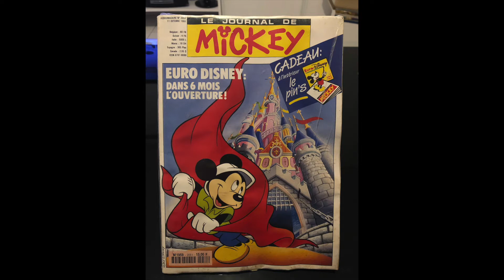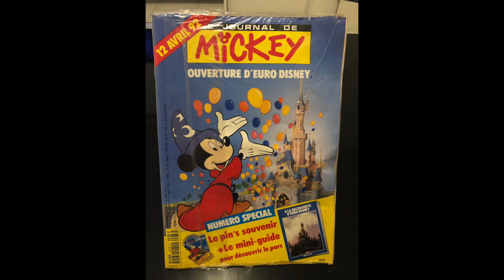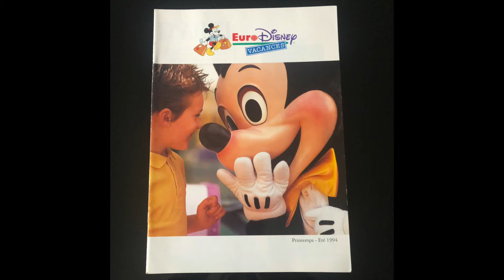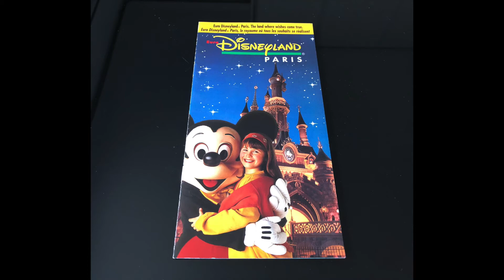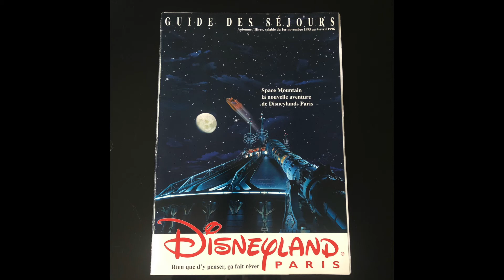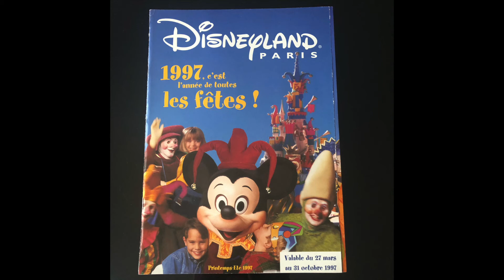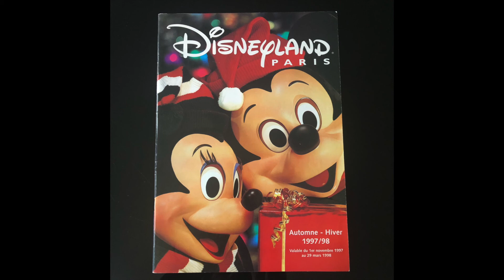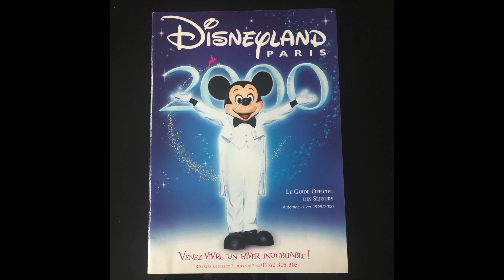Disneyland Paris 1997 l’année de toutes les fêtes « L’album complet »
1- C’EST L’ANNÉE DE TOUTES LES FÊTES
La chanson du cinquième anniversaire

2- LE LIVRE DE LA JUNGLE (5:10)
Extrait du spectacle LA PARADE DISNEY

3- LA PARADE ÉLECTRIQUE DE MAIN STREET (6:53)
Spectacle présenté à Main Street USA

4- LE MEDLEY DES SEPT NAINS (12:10)
Extrait du spectacle LE LIVRE MAGIQUE DE MICKEY

5- MAIN STREET USA (15:16)
Extrait du spectacle C’EST MAGIQUE

6- FRONTIERLAND (17:35)

7- ADVENTURLAND (19:18)

8- FANTASYLAND (22:17)

9- DISCOVERYLAND (24:02)

10- OUVERTURE FESTIVE (26:24)
Extrait du spectacle « DISNEY CLASSICS THE MUSIC AND THE MAGIC »